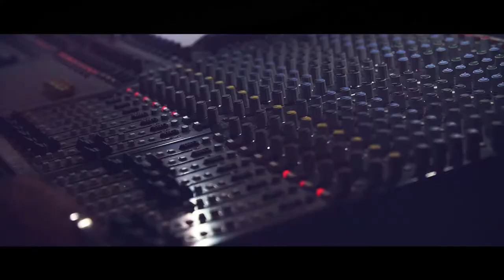Proposal, She had no idea, Don't miss the end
Part-time comedian proposes to his girlfriend a year after they met in that theater at one of his shows. She had no idea he was going to do it. and neither did her daughters.